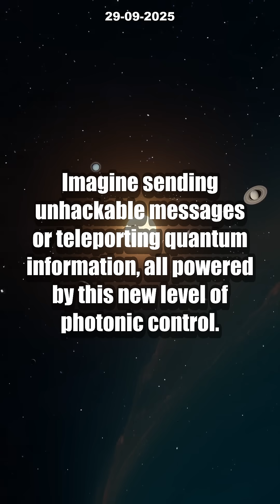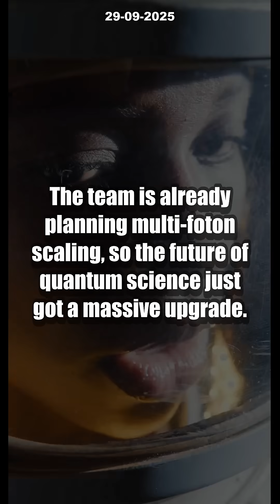3 Mind-Blowing Quantum Breakthroughs You NEED to See! [Real W State Measured]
Quantum science just took a giant leap! Discover how researchers in Japan solved a 25-year-old puzzle with the FIRST-EVER real entangled W state measurement on a chip. With this breakthrough, photonic quantum circuits have reached a new level—making quantum computing and secure, unhackable communication closer than ever.

In this video, we reveal the secrets behind the three-photon W state measurement, why it's a total game-changer for quantum technology, and what it means for the future of quantum internet and information teleportation. Curious about measurement-based quantum computing, quantum Fourier transformation, and multi-photon entanglement? We break it down in simple terms so you won’t miss a thing!

Is the real quantum internet near? Watch now and join the discussion!